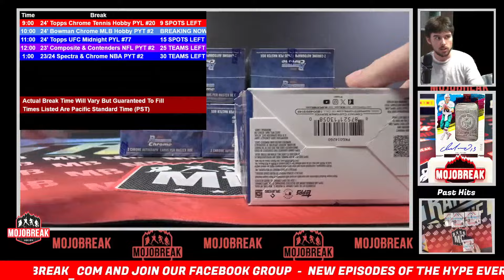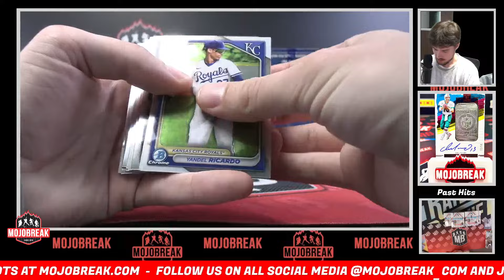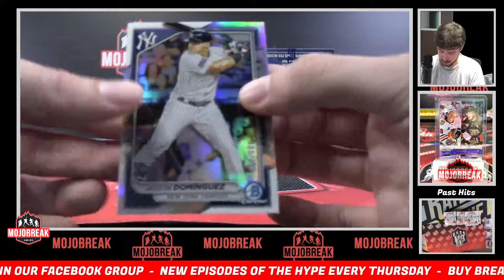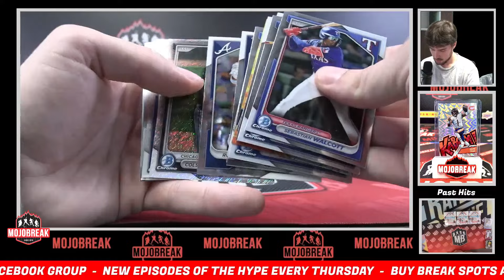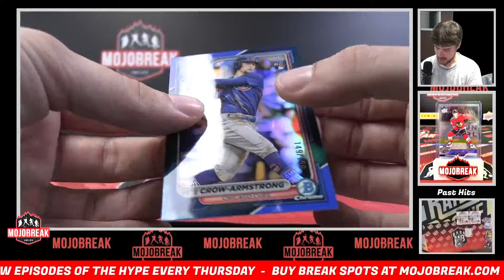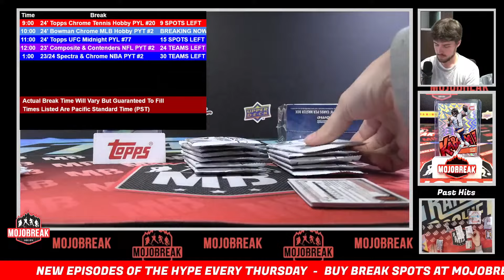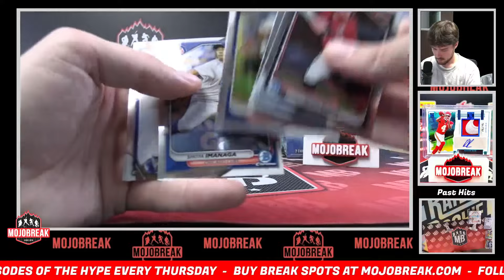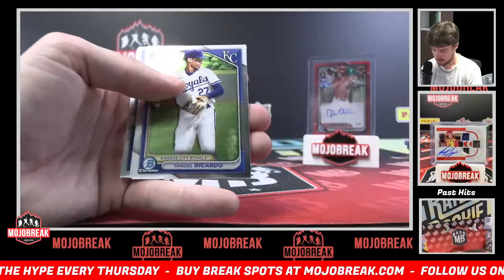Pick Your Team #2 - 2024 Bowman Chrome Baseball Hobby 6 Box Half Case Break - 09.15.24